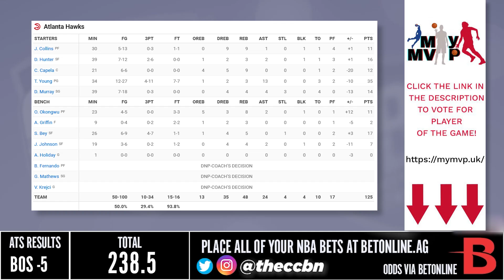Boston Celtics vs Atlanta Hawks - Full Game Highlights | March 11, 2023 | 2022-23 NBA Season